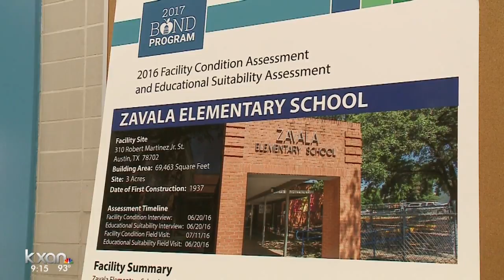Austin ISD wants to modernize at least one school in east Austin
The district is looking at updating at least one school in East Austin. The choice is between Metz, Sanchez, and Zavala.